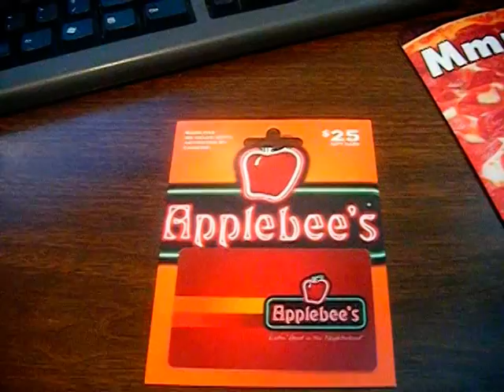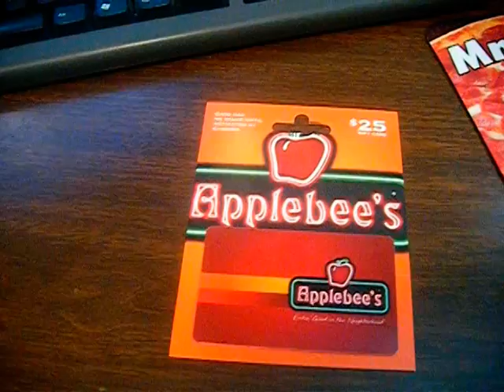dad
Just a small little birthday greeting.
A Video card if you will :)